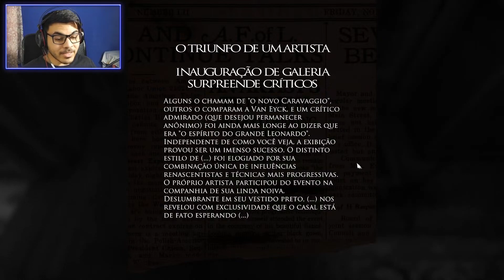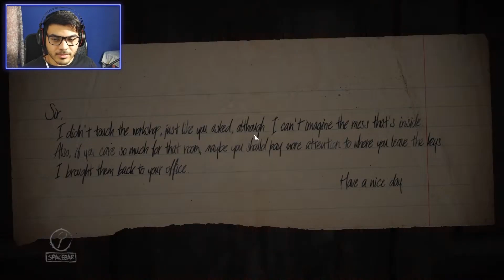O TERROR da ARTE! - Layers of Fear Ep1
Layers of Fear é um jogo de terror onde o player está na pele de um pintor, e coisas no mínimo estranhas acontecem e um passado complicado é mostrado ao longo de toda a gameplay! Esse jogo definitivamente mostra o terror da arte e até extrapola seus limites!

Espero que vocês gostem dessa gameplay de Layers of Fear! Se quiser ver a série completa é só olhar a playlist, ou pode entrar no canal para ver a live jogando esse jogo ou outra gameplay de diversos outros jogos!

- To por aqui:

Terça e Quinta às 14:00 (Ta rolando aqui no YT mesmo por enquanto)